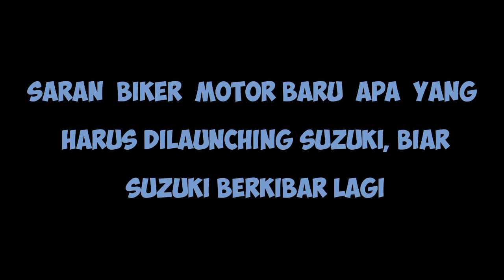Siap siap SUZUKI bisa berjaya kembali jika keluarkan Suzuki Bandit 4 silinder dkk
Suzuki bandit 4 silinder,suzuki gsx r250,suzuki burgman dan suzuki saluto akan menjadi kebangkitan suzuki diindonesia. Begitulah pendapat kebanyakan bikers dan kalangan otomotif.
Nah bagaimana pendapat sobat biker di chanel ini, ada yang sependapat atau bagaimana. Silahkan tulis unek unek di kolom komentar.